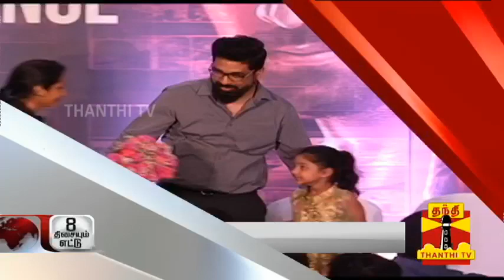எந்த படமும் 3 வாரத்திற்கு மேல் ஓடுவதில்லை - அன்புச்செழியன் | Imaikkaa Nodigal | Anbuchezhian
எந்த படமும் 3 வாரத்திற்கு மேல் ஓடுவதில்லை - பைனான்சியர் அன்புச்செழியன் | Imaikkaa Nodigal | Anbuchezhian | Thanthi TV